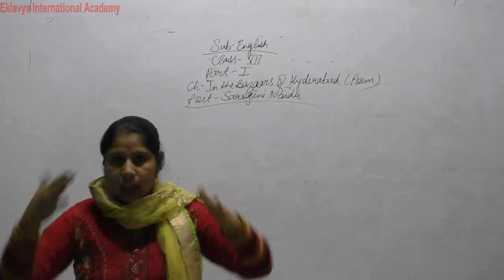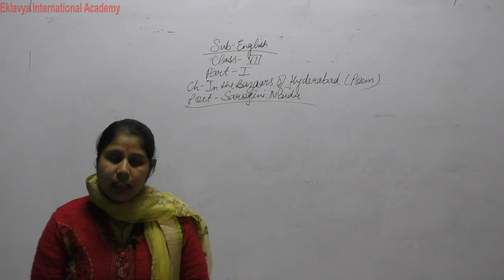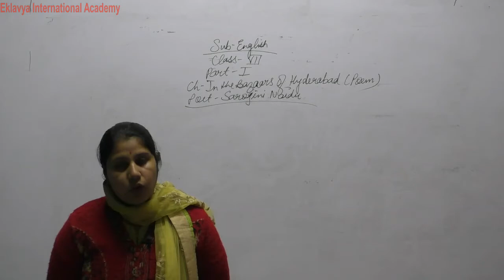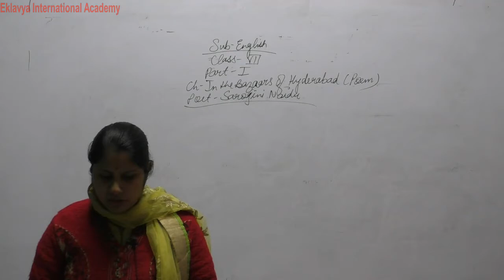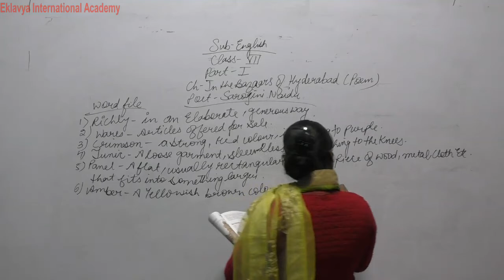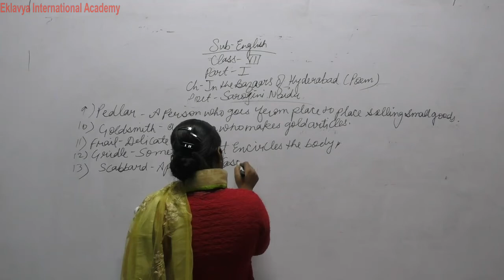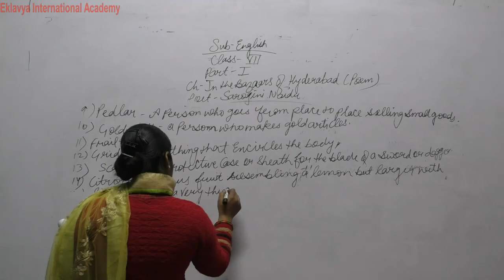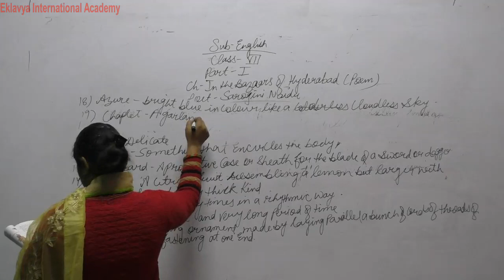VII English In the bazaars of Hyderabad part 1